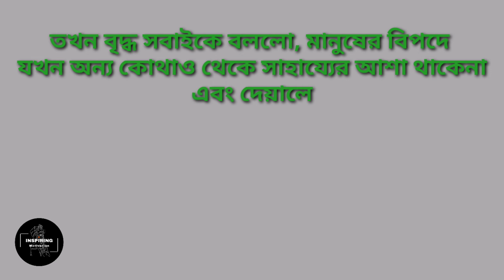পূর্ণ চেষ্টা সাফল্য আনে ll Inspiring Motivation Bangla ll Bengali Motivation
"পূর্ণ চেষ্টা সাফল্য আনে"  ll In this video, I'll explain you The purpose is to make the goal final. In other words, the goal is the final destination and the purpose is the short and specific steps to reach that destination.

মূলত লক্ষ্যকে চুড়ান্ত রূপ দেওয়ার জন্যই উদ্দেশ্য তৈরী হয়। অন্যভাবে বললে,লক্ষ্য হলো চূড়ান্ত গন্তব্যস্থল আর উদ্দেশ্য হলো সেই গন্তব্যস্থলে পৌছানোর সংক্ষিপ্ত ও নির্দিষ্ট পদক্ষেপসমূহ।

Welcome to "Inspiring Motivation" This Channel Is All About High Power Motivational Videos And Our Videos Also Include Topics Like Inspiring Speech, Inspiring Stories, Personality Development, Self Improvements, And Many More. Videos that will Inspire and Entertain you on Motivation, Positive Thinking, Career, Relationships, Self Help, Goals, etc.

We keep uploading motivational videos in Bengali for Success in Life. Our Videos include topics like Inspirational Speech in Bengali, Motivational Bengali Speech, Positive Thinking Videos, and Personality Development Training Videos.  We will keep posting Bengali videos like motivational movies, motivational songs, inspirational, goal setting, confidence building videos.